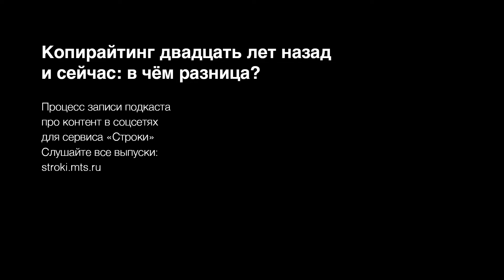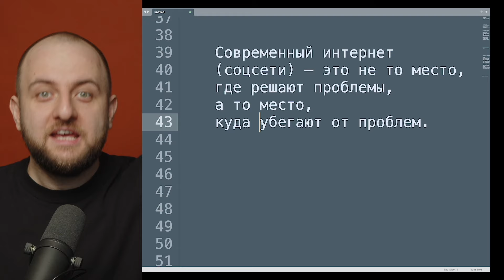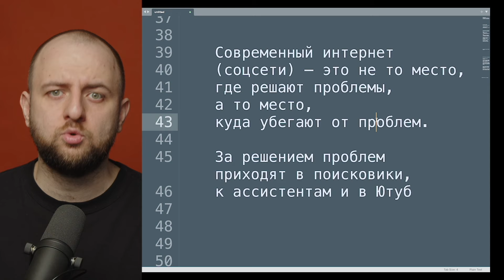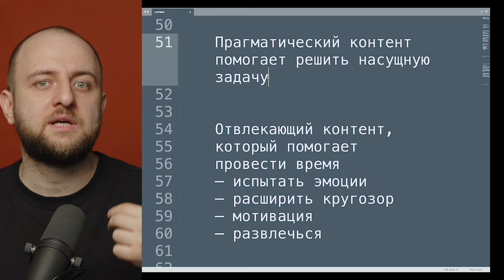Копирайтинг двадцать лет назад и сейчас: в чем разница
Фрагмент подкаста «Про текст»